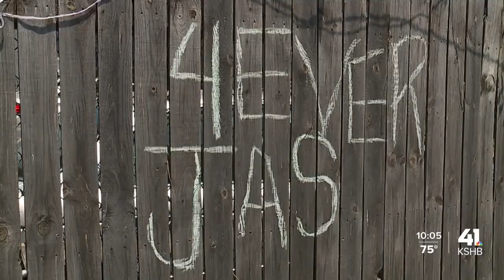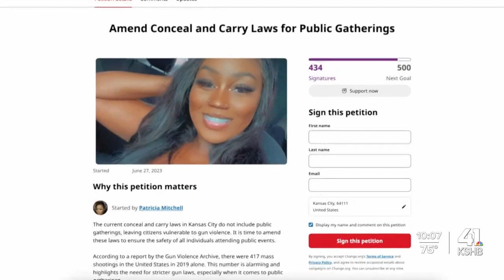Family of Kansas City mass shooting victim pursuing legislation for stricter gun laws in Missouri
The family of a Kansas City mass shooting victim is pursuing legislation for stricter gun laws in Missouri